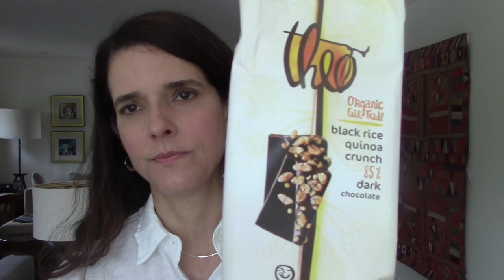GREEN BEAUTY EMPTIES/June 2017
Time again to share my empties with you all. Here's what I've used up and (mostly) loved these past couple months. XOXO ~Trish

XOXO ~Trish

This video is not sponsored and all opinions are my own. Any product or products that were PR samples will be denoted with an asterisk*